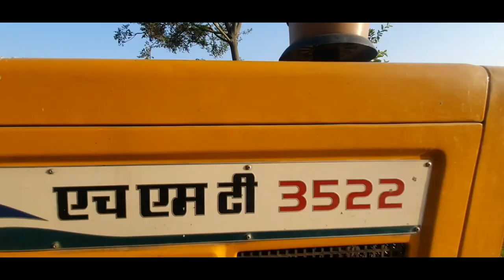first vlog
HMT tractor trailer